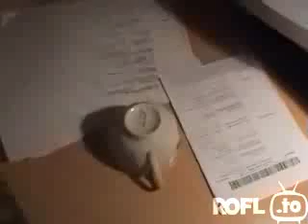rofl to nice joke for the office